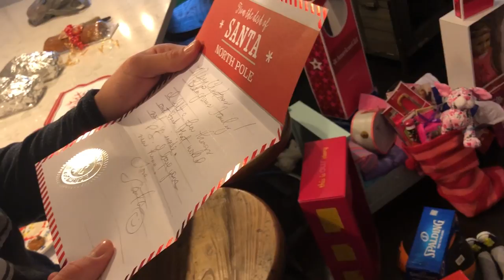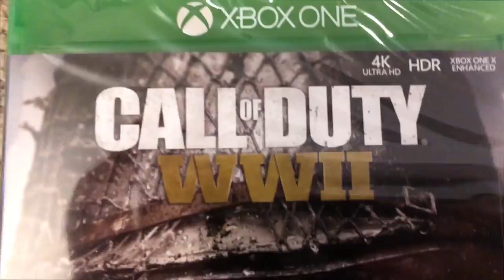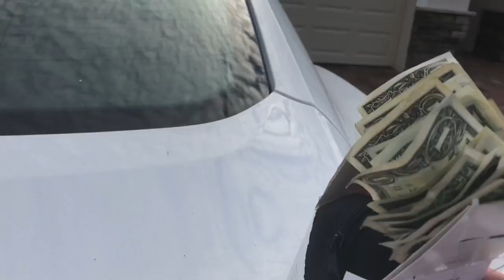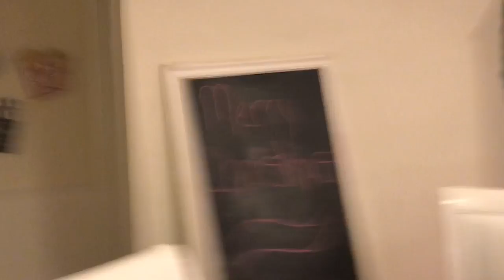A Bedinghaus Family Christmas!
Sorry that I am a day late, But merry christmas to all of my subscribers and viewers out there! This is my favorite vlog of the year, and the finale of vlogmas. Thanks so much for a whole year since christmas of awesome videos!!!

Thanks everyone for staying tuned for the series that is finally here!

STAY VLLLLOGTASTIC!!